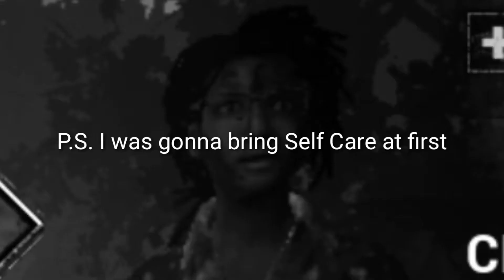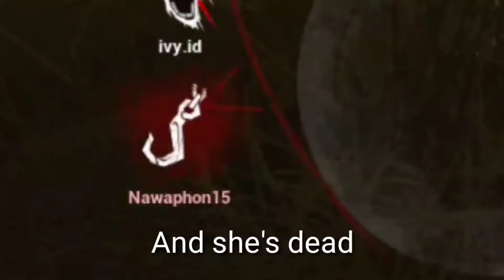THE BLENDETTE | Dead by Daylight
i can't blend anywhere pls send help

trickster coming to mobile 3rd may yay me hyped and kyf on mobile is coming at the end of da year yay me hyped